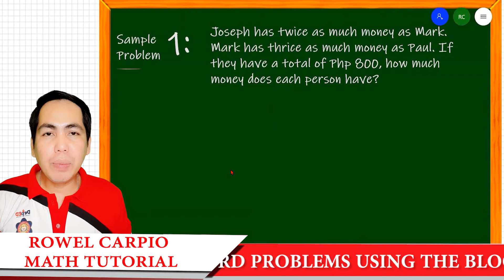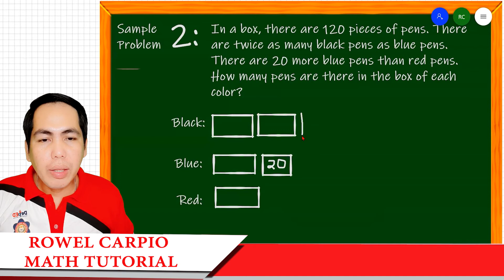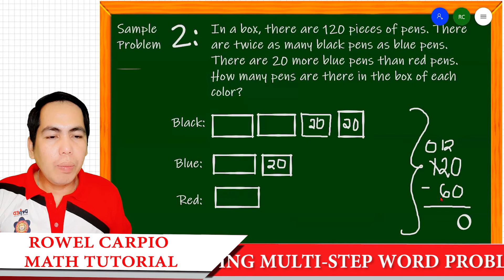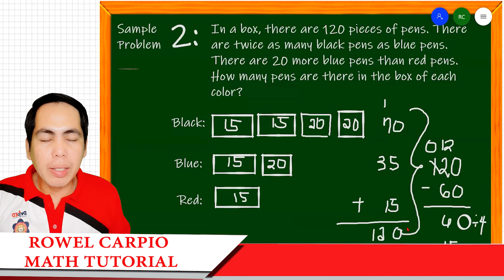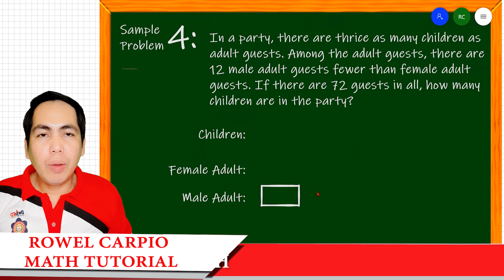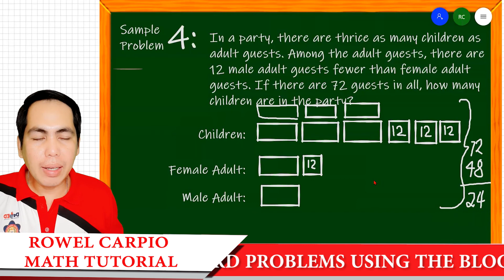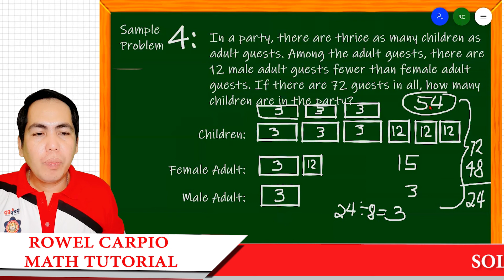SINGAPORE MATH: BLOCK MODEL APPROACH ǀ ROWEL CARPIO MATH TUTORIAL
In this video, I am presenting the Block Model Approach - Singaporean Math in Solving Multi-step Word problems. The Block Model Approach, originated in Singapore  hence also called the Singaporean Method of solving Word problems. The Block Model Approach uses blocks, strips or rectangular tiles to represent the problem. By representing the problem into blocks, the learners can visualize the problem and solve it correctly.